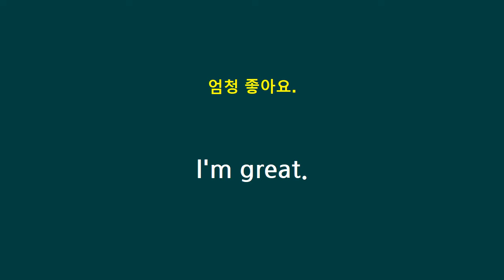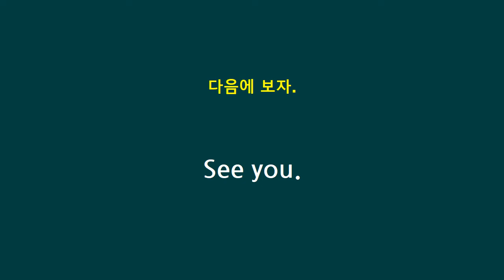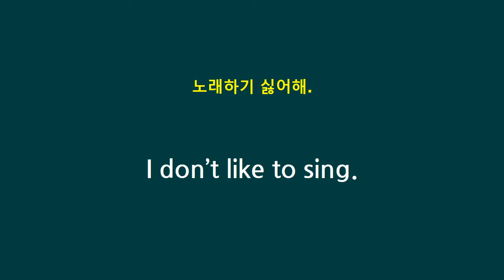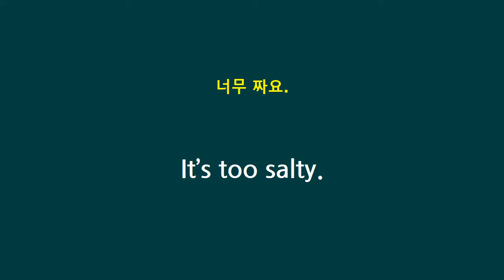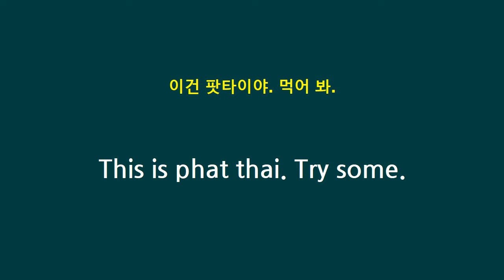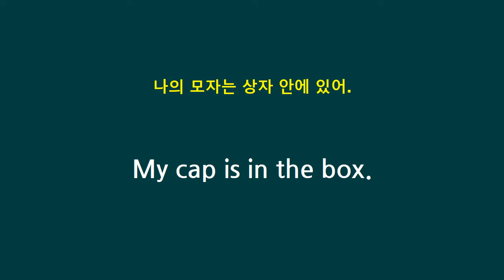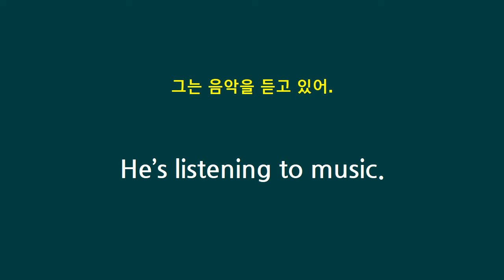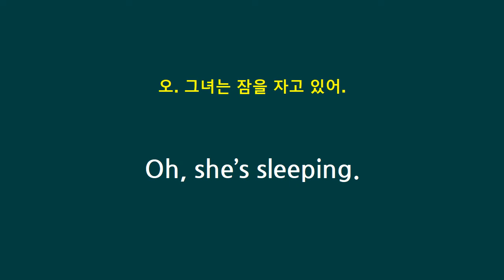쉬운영어회화 엄마표영어 주제별 대화식 (1) 영어말하기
1. 어떻게 지내세요?
2. 좋아하는 과목이 뭐니?(3:54)
3. 마음껏 드세요.(8:19)
4. 카메라 어디에 있니?(12:23)
5. 그는 무엇을 하고 있니?(15:58)